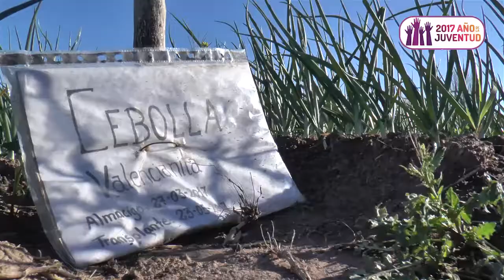Helga Coppa y Alejandra Quispe, integrantes de la comunidad boliviana